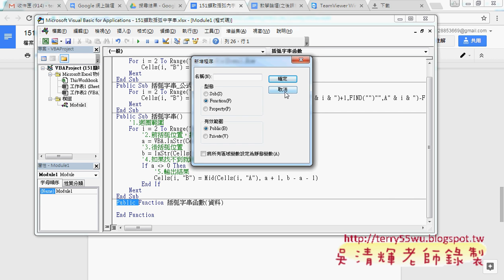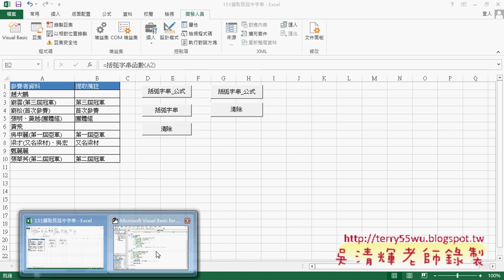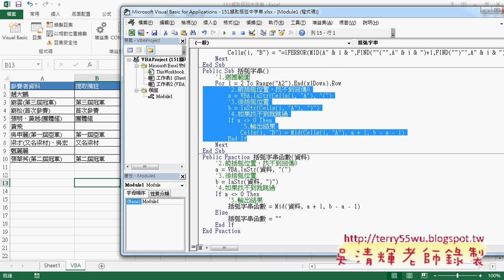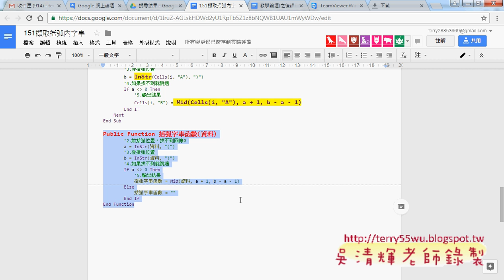06 用VBA自訂括弧字串函數